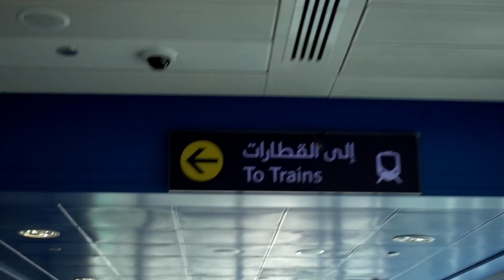Shopping Spree SUPERSIZED! Dubai Vlog #17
Today, the lads hop in a plane and jet off to the UAE, the land where Josh and Seb spent a good portion of their childhood.
Todays episode contains shopping, an aquarium as a wall and Will doing what he does best: Be rubbish at whatever he's supposed to do.

About Roamadic:
Roamadic is a three man team: Josh and Seb Hendriks and Will Faulkner.
Together they form Roamadic, a travel team where they take you on their adventures around the globe, whether that's exploring the depths of the oceans or spending a few years of their life in the United Arab Emirates.

Intro: Hive by Djuno
Byob by FreeSFX.com
Dance Attack by FreeSFX.com
1 Minut by MotionArray.com

Edited by:
Will

Copyright Roamadic 2019©